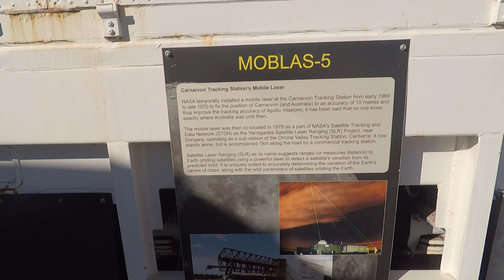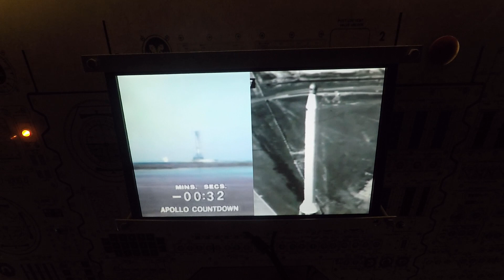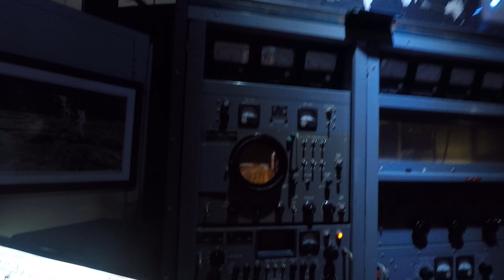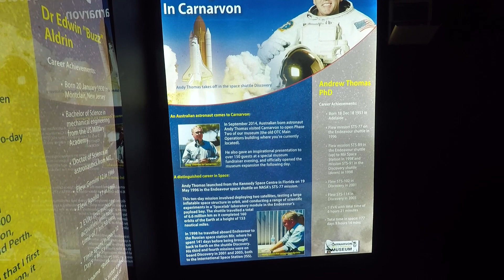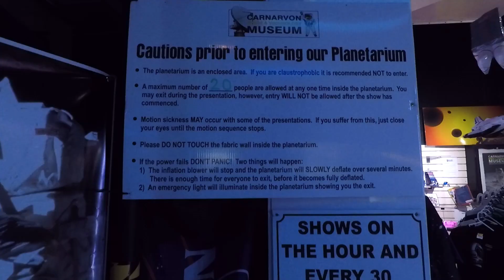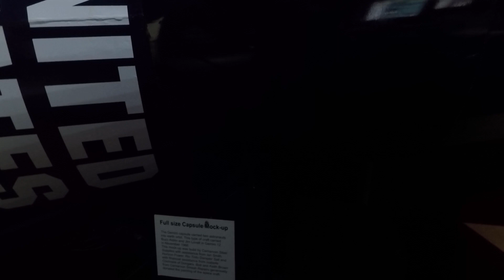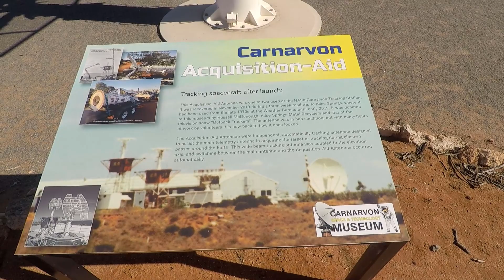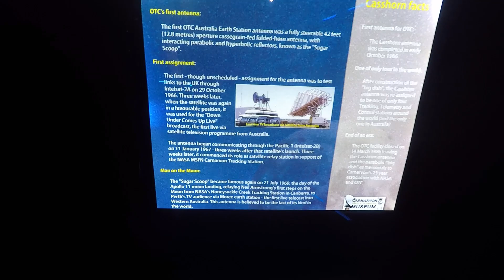Carnarvon Space & Technology Museum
During our recent trip up to Point Samson, we stayed in Carnarvon and while we were there, we visited the Carnarvon Space and Technology Museum.

The Carnarvon Space and Technology Museum celebrates the little known history of the role Carnarvon played in the manned space program and in the Australian communications industry.

The museum focuses on two parts. The Carnarvon Tracking Station and the OTC Satellite Earth Station, for which each station played separate roles in the early space industry.

The Carnarvon Tracking Station was located 10 kilometres south from Carnarvon. The station was built to support NASA’s Gemini, Apollo and Skylab programs. It was commissioned in 1964 and operated for 11 years. It was the last station to communicate with the space capsules leaving the earth orbit, and the last to make contact before splashdown in the Pacific Ocean. At the height of the operation it had a staff of 220 people.

The OTC Satellite Earth Station (and now museum site) is situated at the northern end of Browns Range, about 6 kilometres from the centre of Carnarvon, and 4 kilometres north of the Tracking Station. The OTC Satellite Earth Station was opened in 1966, initially with the 12.8 metre wide Casshorn antenna as part of the global satellite communications system. The Casshorn antenna has interacting parabolic and hyperbolic reflectors in a characteristic ‘sugar scoop’ form.

On 21 July 1969, the day of the Apollo 11 moon landing, the Casshorn antenna relayed Neil Armstrong’s first steps on the Moon from NASA’s Honey Suckle Creek Tracking Station to Perth’s TV audience via Moree earth station – the first live telecast into Western Australia. Later in 1969, the larger 29.6 metre wide steerable antenna was built to facilitate better communication between the NASA Tracking Station and the USA.